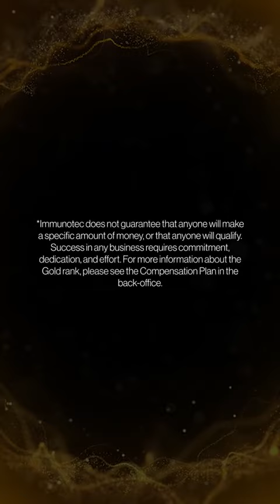Dorothy Akau, Super Gold - Testimony